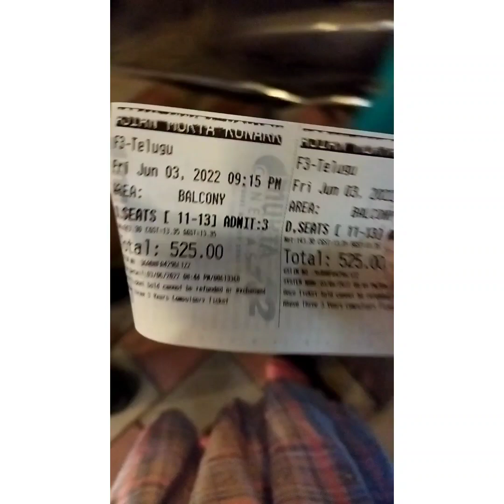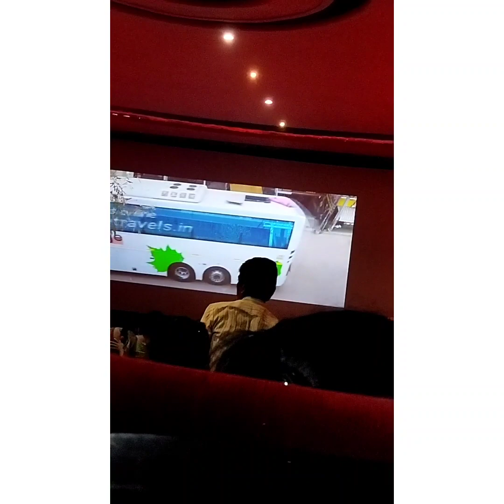F3 Movie in Theatre ||Ananya arts and dance